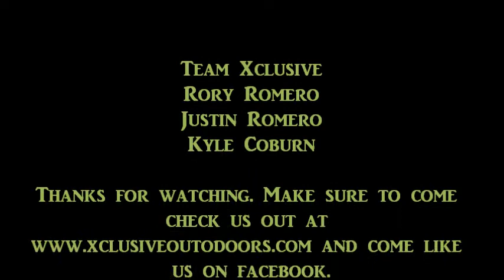Xclusive Outdoors Smoking Hot Saltwater Action Part 4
Sizzling hot saltwater action in South Louisiana brought to you by Xclusive Outdoors. for some of the best tips you can find that the average person can use and be successful.
Artist: Framing Hanley
Song: Home